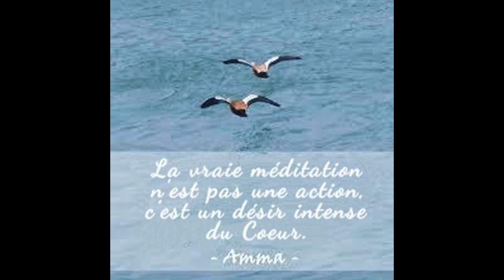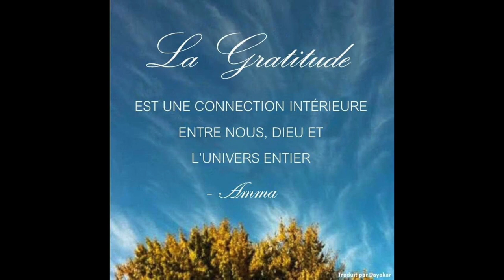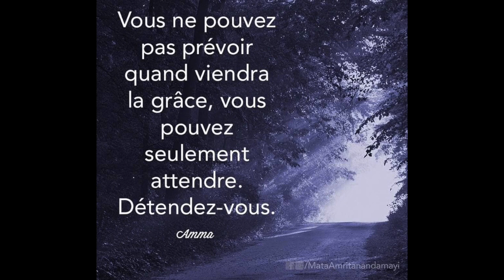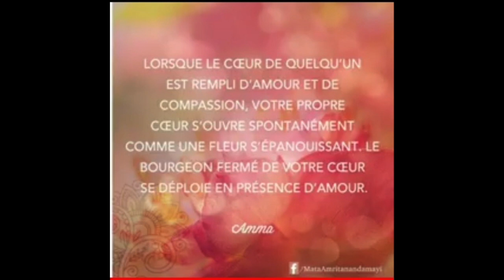Le Choix du Cœur - Partie 5/5 - Le jeu divin - Le Soi - L'Eveil - Enseignement Amma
"L'Amour est la formule cachée de la vie"
Amma

Cette lecture est un élan du coeur souhaitant partager les merveilleux enseignements d'Amma.
Je vous souhaite à toutes et à tous une belle écoute et un merveilleux retour à l'essentiel vers l'Amour divin !

Si vous le souhaitez vous pouvez faire un don pour soutenir ces lectures
Une partie sera reversée pour les oeuvres humanitaires d'Amma en Inde

Infinie gratitude :)